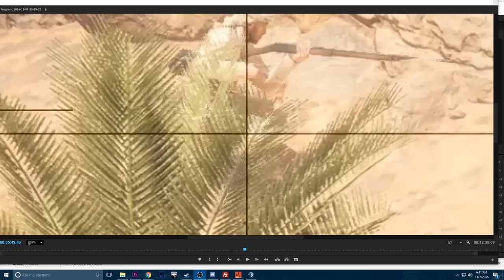CHEMICAL WARFARE! - Battlefield 1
Today we've got some action packed BF1 gameplay! Enjoy! :D
▼ Follow Drewski! ▼

▼ FAQ: ▼
Q: What are your PC Specs?
A:
PC SPECS:
CASE: 750D
CPU: I7 4770k
GPU: MSI GAMING X GTX 1080
RAM: 16 GB DDR3 1600MHZ
SSD: SAMSUNG 850 EVO 256GB
HDD: 1TB WD BLK
RECORDING HDD: 2 TB WD BLK
Mouse: Logitech G502
Keyboard: Logitech G510S
Headphones: Logitech G633 Headset
Microphone: Blue Snowball
Webcam: Logitech C920
Joystick/Throttle: Saitek X52 Pro
Rudder Pedals: CH Rudder Pedals

Comments also help me figure out what's the best content to make! If you REALLY wanna support even more, on a computer, click the "i" at the top right of the video player.

A: Yes! I usually livestream public events from time to time. If you watch the streams closely, it's easy to join me in games I play!

Q: What programs do you use to record/edit?
A: Dxtory for recording, using the lagarith lossless codec. Adobe Premiere